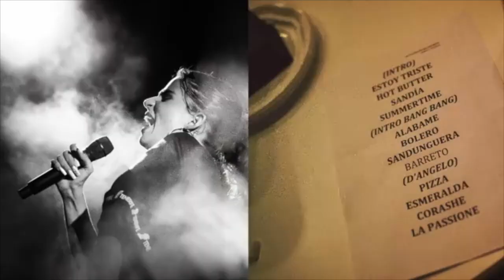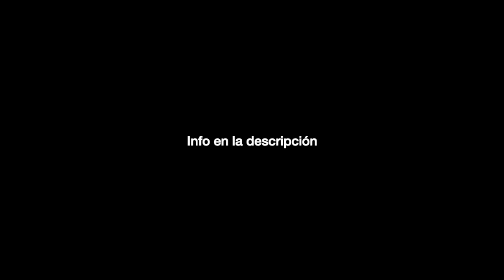NATHY PELUSO - CÓMO CREAR UN ESTILO PRÓPIO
/ EAVP · EP·6 /
Para ser tu propia inspiración como @nathypeluso, solo te hace falta corashe

El arte va primero es el contenido que no sabías que necesitabas.

Este video desaparecerá del canal cuando deje de tener sentido.
Por ello:
- Cada "Me gusta" lo mantendrá 1 semana on-line
- Cada "Suscripción" lo mantendrá 2 semanas on-line

Nathy Peluso: “La música es por lo que vine al mundo, y me voy a hacer cargo hasta que me muera”

NATHY PELUSO EN ÚLTIMOS CARTUCHOS " NO ME GUSTA HACER UN DISCO PAREJO, ME GUSTA FUSIONAR GENEROS" by @VorterixOficial